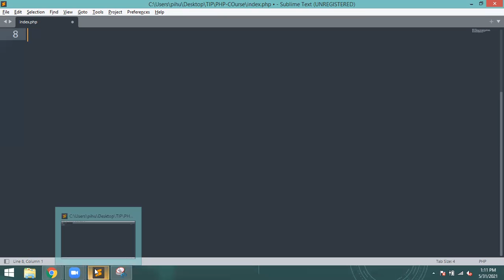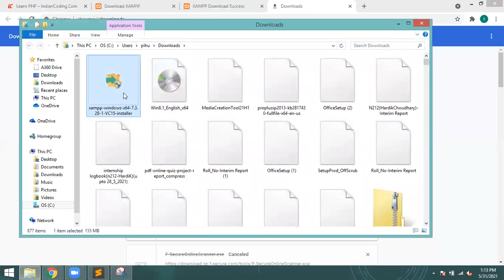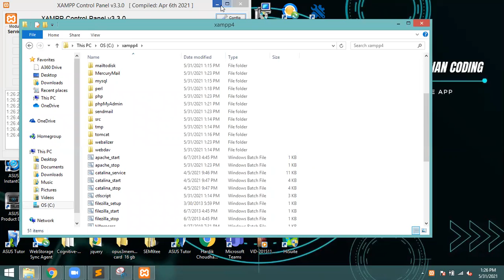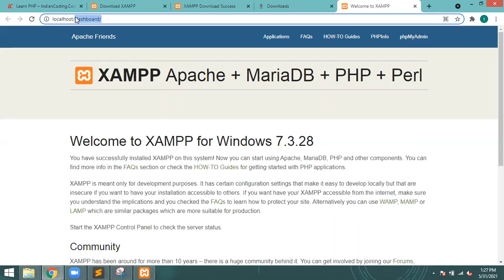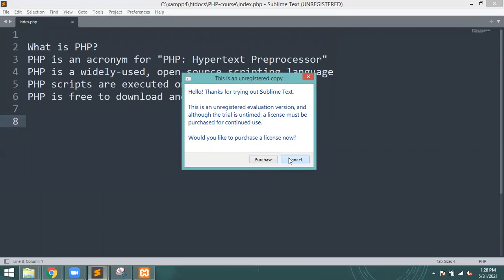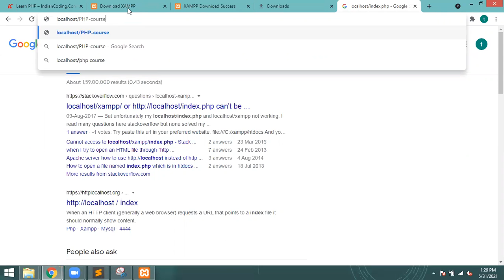PHP Practical Course in Hindi : Class 2 - Install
✅ Courses With Job Offer :
1. Professional App Development Course.
2. Certified Sales and Marketing Mastery.